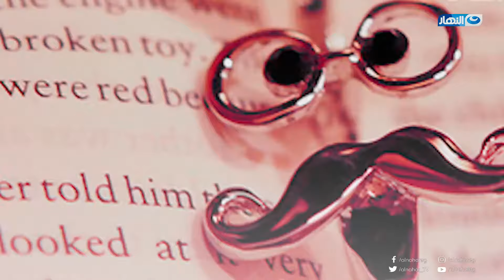واحد من الناس مع د. عمرو الليثى | الحلقة كاملة | حلقة الاثنين 28 أكتوبر 2019